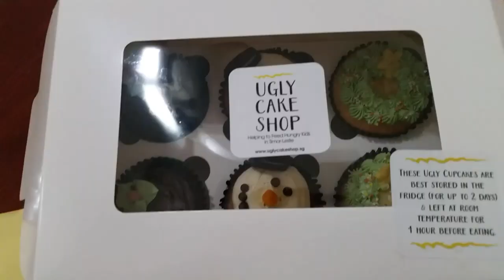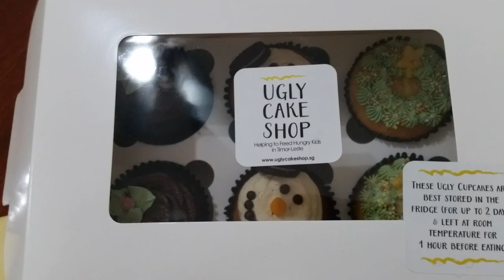Vlogmas Merry Christmas